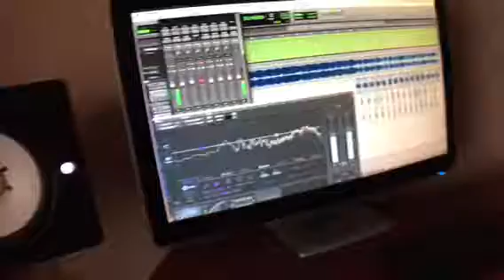Cezrlokz ft. Daze -Quien Te Soporta 2017 (the making) preview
Aqui Les dejo el preview colaborando con otro artista talentoso desde Modesto  California a los Angeles.

Official Instagram @cezrlokz